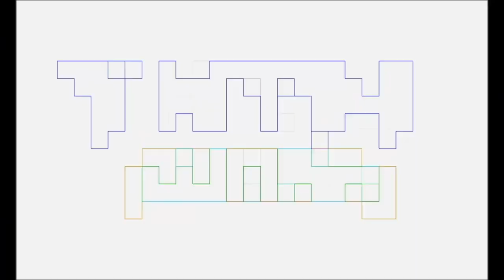KAIJU No. 8 Season 1 PART 1 Review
The Ambassador & Pablo Gunner review Kaiju No.8 up to Episode 7 of Season 1.